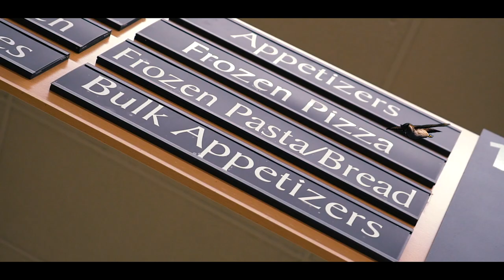Piss Mobb & Vincent, The Owl - Puerto Rican Clam Chowder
PISSOWL - “Puerto Rican Clam Chowder”
🌍 On All Streaming Platforms Now 🌎

PISS MOBB OPERATE WITH LIQUOR ‘21

Produced By: JONNY WILSHIRE

Outro Guitar Solo:
CABALLERO (@MACABALLERO1013)